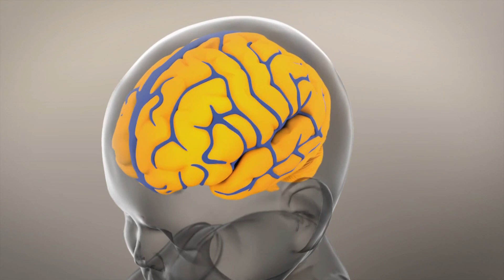Почему нельзя трясти детей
Синдром встряхнутого младенца, или шейк-синдром. Проблема, о которой не говорят. Но молчать об этом нельзя. Тему стоит обсуждать с каждой семьей, где появился младенец. Особенно, если ребенок первый и особенно, если мама одна.